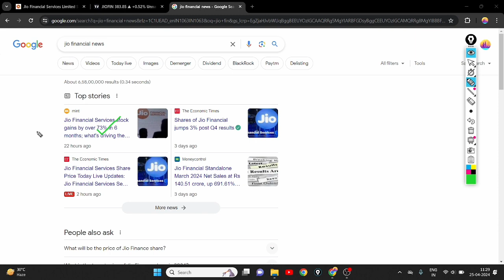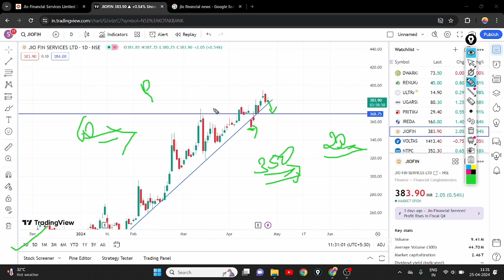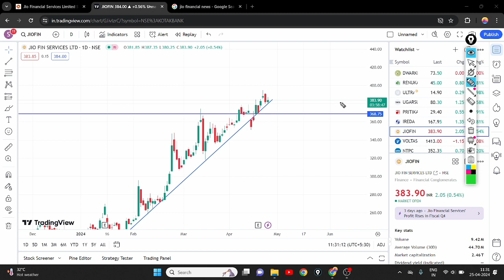JIO FINANCIAL SHARE ALL TUME HIGH || JIO FINANCIAL SHARE LATEST NEWS